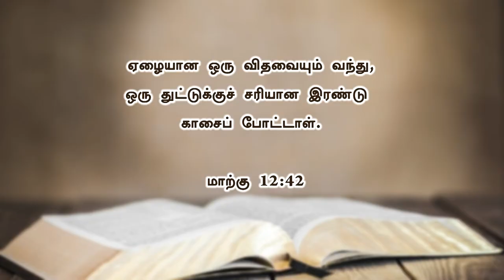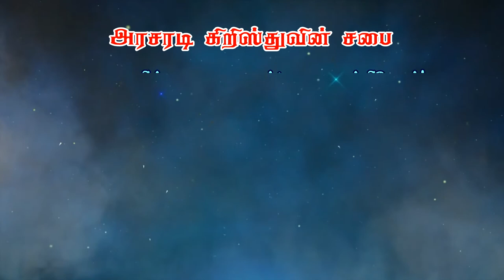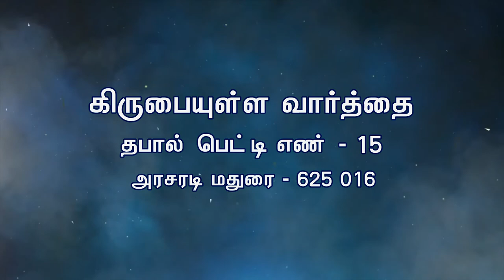இயேசு சிலுவைக்கு போக்குவதற்கு முந்திய செவ்வாய் கிழமை | Bro. Philemon Rajah|J.C. School of Evangelism